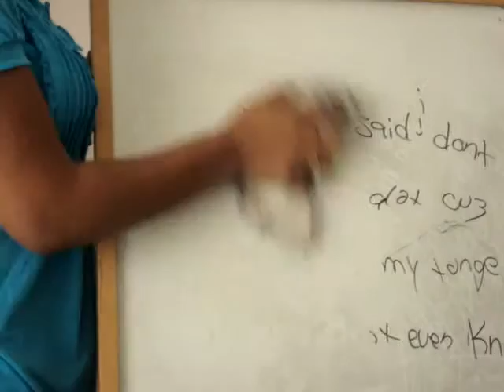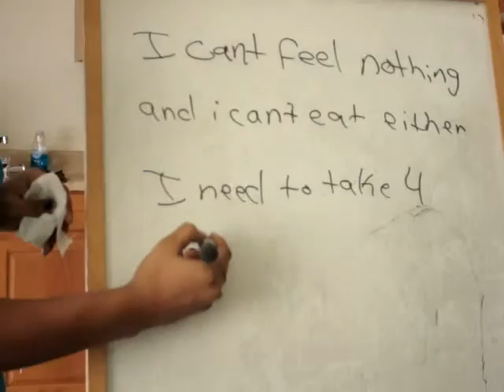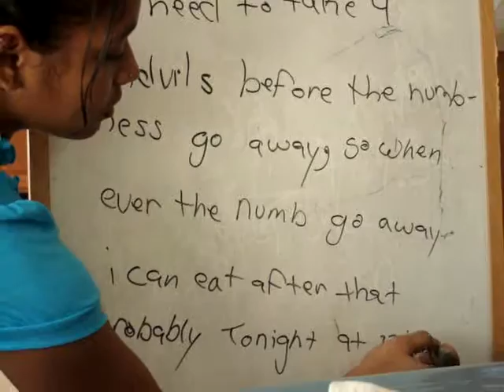Egypt Back From Dentist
Dis alisha..she just came back from the dentist...and she can't talk because her mouth is numb, so she's writing on the board...Lol she silly :p